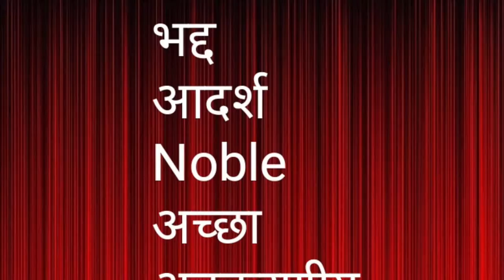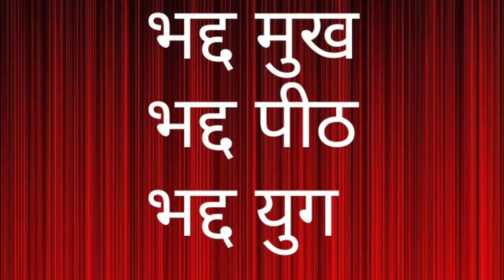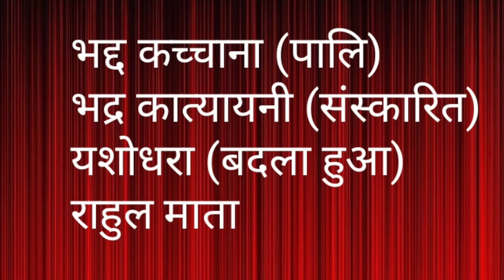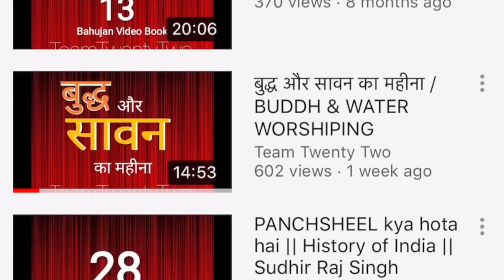सद्द-सार :- बुद्ध /बुद्धा /BUDDHA /BUDDH /MEANING / TEAM TWENTY TWO /Sudhir Raj Singh